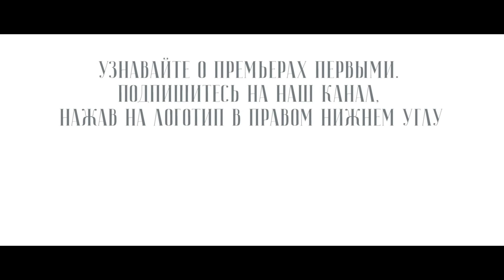Служба свт. Николаю в Бари. Ответ митрополита Илариона на критическую реплику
Мощи святителя Николая Чудотворца уже почти тысячу лет хранятся в католической базилике в городе Бари. Как православные христиане могут воздать почтение святителю, не нарушая при этом канонов? Отвечает митрополит Волоколамский Иларион.

Полная запись трансляции православного портала "Иисус" из базилики во имя святителя Николая Чудотворца г. Бари (Италия)